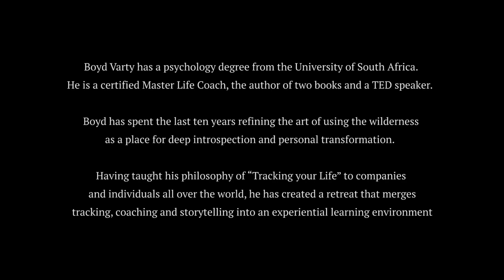Track Your Life Retreat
Boyd Varty has a psychology degree from the University of South Africa. He is a certified Master Life Coach, the author of two books and a TED speaker.

Boyd has spent the last ten years refining the art of using the wilderness as a place for deep introspection and personal transformation.

Having taught his philosophy of “Tracking your Life” to companies
and individuals all over the world, he has created a retreat that merges
tracking, coaching and storytelling into an experiential learning environment.